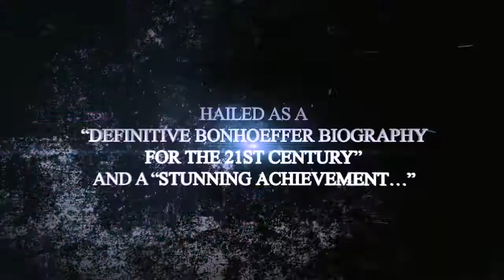Bonhoeffer (Abridged) by Eric Metaxas: Book Trailer